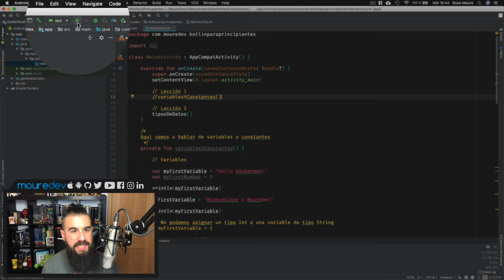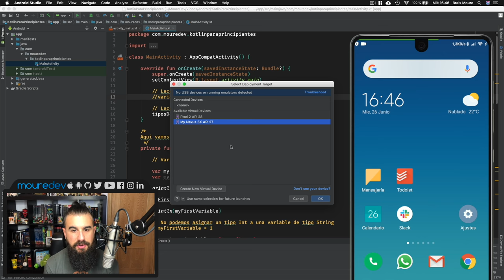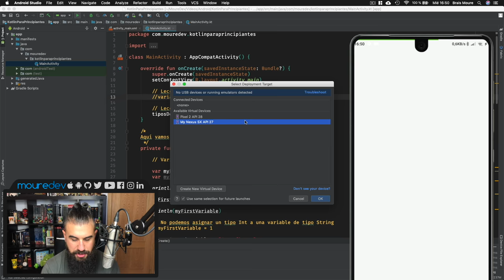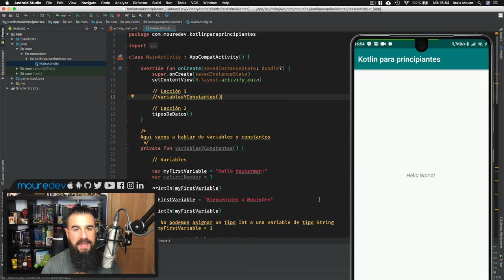Cómo CONECTAR un CELULAR a ANDROID STUDIO 📲 [Tutorial Android]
En este tutorial de Android Studio aprenderemos a conectar tu dispositivo físico Android a Android Studio. De esta manera podremos instalar nuestras aplicaciones y depurarlas directamente en nuestro smartphone Android.

Esta es una gran opción para probar de forma real apps que estamos desarrollando y evitar que nuestro Mac o PC consuma muchos recursos al ejecutar el emulador.

🕹 Twitch (directos de Lunes a Viernes)